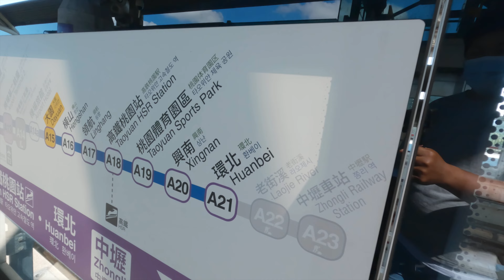งานไต้หวัน รีวิวหมูกระทะไทยในไต้หวัน โคตรอร่อย